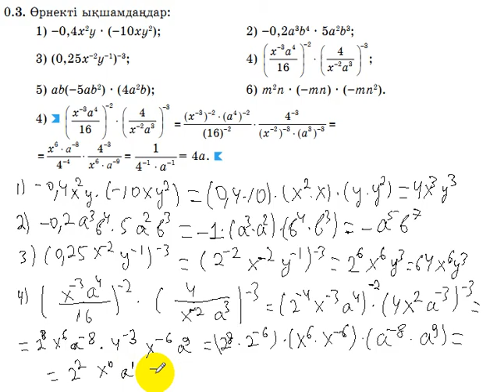8 сынып. Алгебра. 03 есеп. Бірмүшелерді көбейту.